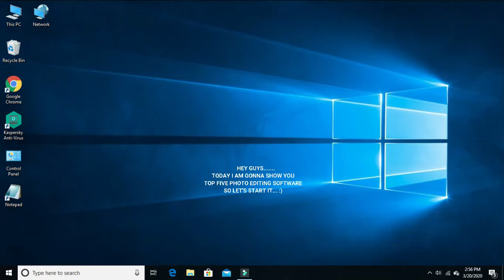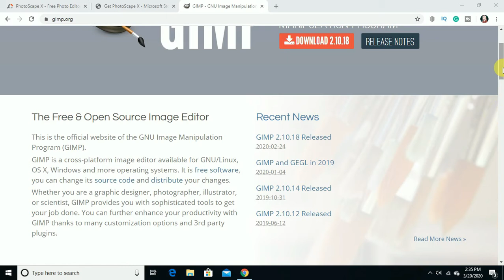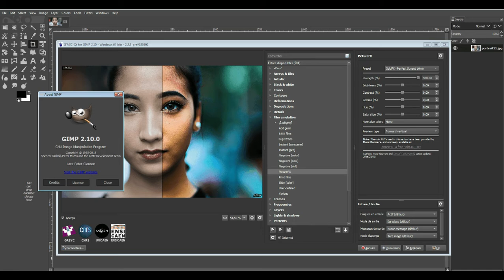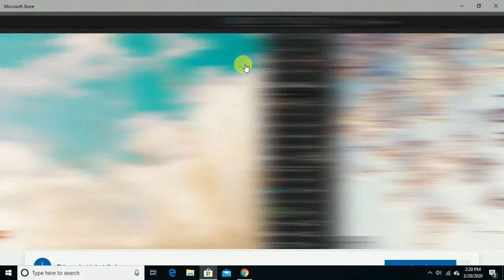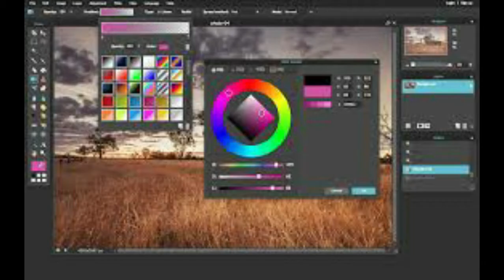Top Best 5 Photo Editing Software[2020]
If you’re looking for an amazing free photo editor and you don’t want to purchase expensive software like Photoshop, you have many choices. Today, I will show you the Top 5 photo editing software that you can use for free on your computer. Each of these programs can perform the basic tasks of enhancing your photos to make them look amazing and some of these include advanced features similar to Photoshop that should satisfy your image creating and editing needs.